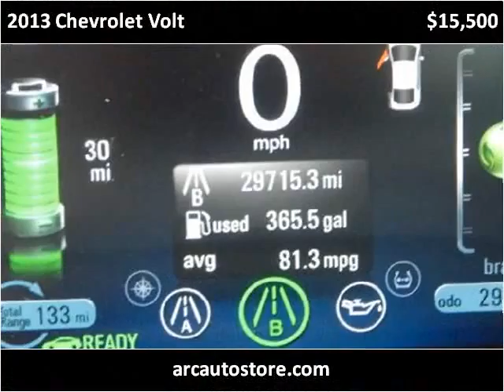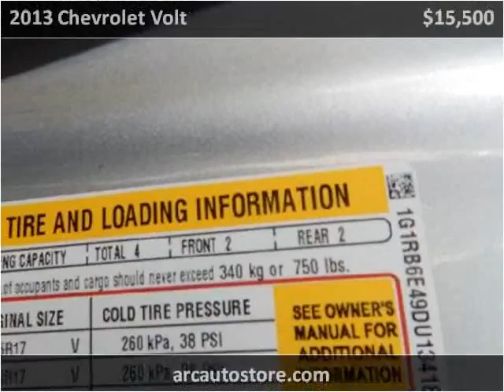2013 Chevrolet Volt Used Cars North Kansas City MO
This 2013 Chevrolet Volt is available from ARC Auto Store.